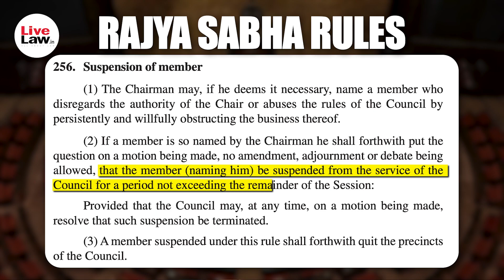AAP Leader Raghav Chadha Moves Supreme Court Challenging Suspension From Rajya Sabha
Aam Aaadmi Party(AAP) MP Raghav Chadha has approached the Supreme Court challenging his suspension from the Rajya Sabha. Chaddha, a Rajya Sabha member from Punjab, was suspended from the upper house on August 11 for allegedly obstructing the house proceedings. The suspension is to continue the duration of the pendency of Privileges Committee proceedings against him.